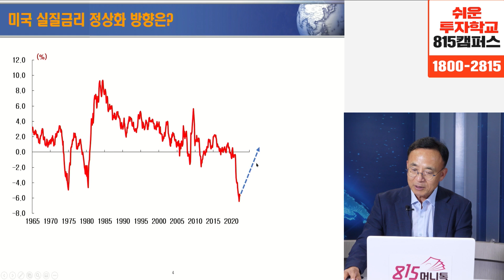[고수쩐설] 한국경제, 이제껏 경험해보지 못한 어려운 시기가 다가와요! 경기 침체가 극에 이르렀을 때 주식 비중을 늘리세요! | 김영익 교수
월 수익 1억 이상,  김영옥 마스터의 독보적인 매수,매도기법을 모두 공개합니다
김영옥 전업투자자의 단독 직강은 오직 815캠퍼스에서 만나보실 수 있습니다.
📞전화 문의하기 : 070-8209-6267 (유선) / 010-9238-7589 (문자)
 (*문의량이 많아 통화중일 경우 문자로 상담 접수를 남겨주세요)

신청자가 많아 조기마감 될 수 있으니 양해부탁드립니다.

0:00 서강대학교 경제대학원 김영익 교수 (6월 27일 오후 2시 촬영)

0:23 미국 최악의 인플레이션, 하반기 경제, 주식 더 어려워질까?

6:10 한국주식과 미국주식 중 투자의 관점에서 어디가 좋을까?

10:27 급격한 금리인상으로 주식시장 안좋아지는 것일까?

17:30 디플레이션 세상이 온다면 좋은 주식의 기준은?

20:14 내년 상반기 금리인하 하면 주가 급등 가능할까?

인플레이션, 금리인상, 디플레이션, 스테그플레이션